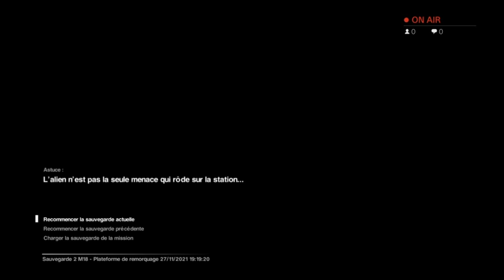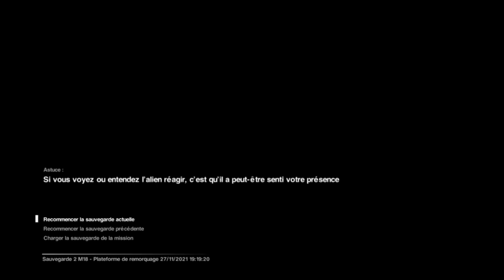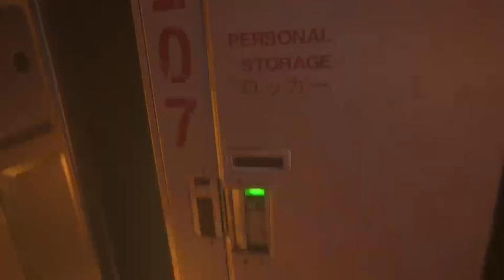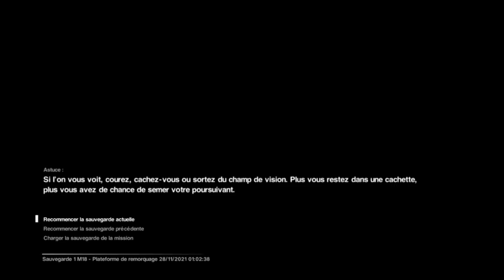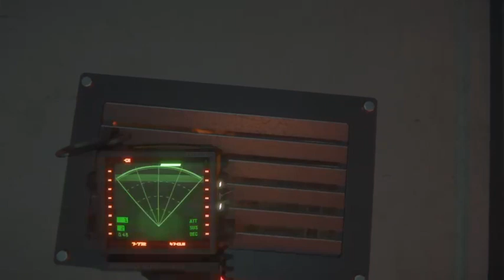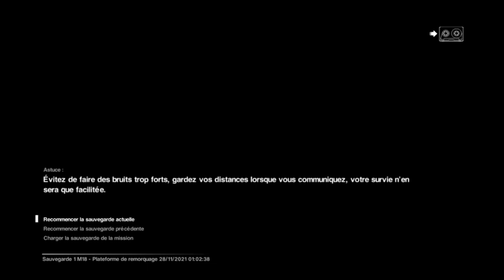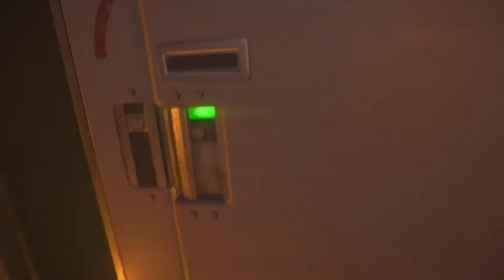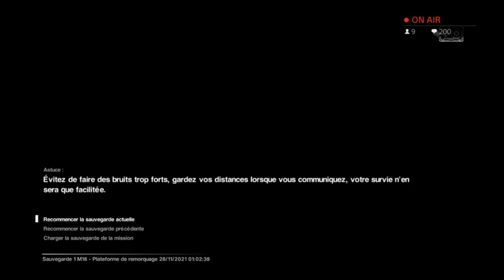MODE CAUCHEMAR Vers la fin de cet enfer? #38 bis